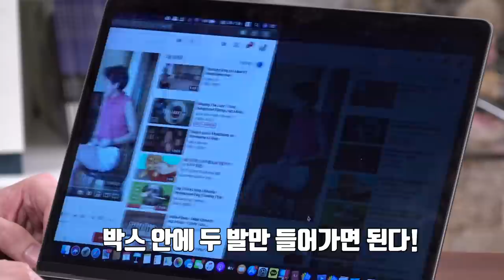똑똑해지는 강아지놀이, 집에서 쉽게 할 수 있어요. with 미국 유명행동학수의사 전수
요즘, 강아지 산책하기 힘드시죠?
집에서 할수 있는 강아지 놀이 두 번째!
활동 못지 않게 강아지도 정신활동이 중요해요.
설샘의 행동학 스승, 미국 소피아인 (행동학수의사) 에게 배운,
강아지가 똑똑해지는 정신활동 놀이방법, 쉬우니까 집에서 따라해보세요